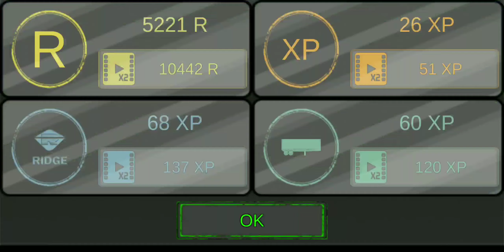El Conductor 03 - Carrier Joe 3 History PREMIUM